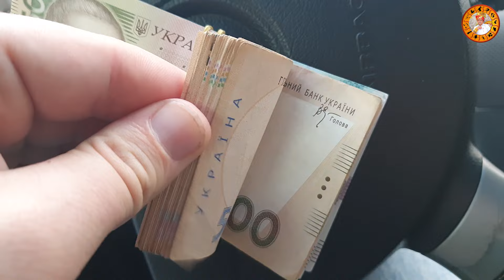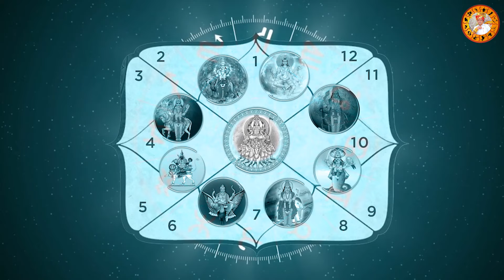आपकी कुंडली में छुपा है धन का राज़! | कैसे प्राप्त करें अपार धन और समृद्धि Astrology || By R.H Soni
नमस्कार दोस्तों,

क्या आप जानते हैं कि आपकी कुंडली में छुपे हुए संकेत आपके धन और समृद्धि का राज़ खोल सकते हैं? इस वीडियो में, हम जानेंगे कि कैसे आपकी जन्म कुंडली में छुपे ग्रहों और राशियों के संकेत आपके आर्थिक भविष्य को प्रभावित कर सकते हैं।

धन के योग और दोष: कुंडली में धन के योग और दोष क्या हैं, और वे आपके आर्थिक स्थिति को कैसे प्रभावित कर सकते हैं।
शुभ ग्रहों की पहचान: कौन से ग्रह आपके धन में वृद्धि का संकेत देते हैं और कौन से आपकी वित्तीय समस्याओं का कारण बन सकते हैं।
प्रभावशाली उपाय: अपने कुंडली के अनुसार धन बढ़ाने और वित्तीय समृद्धि पाने के आसान और प्रभावी उपाय।
💡 इस वीडियो को देखें और जानें कि कैसे आप अपनी कुंडली की मदद से अपने धन का राज़ खोल सकते हैं।

00:00 वीडियो का परिचय
01:00 राहु के चमत्कार
03:16 राहु की पहली स्तिथि
03:54 राहु की दूसरी स्तिथि
05:01 राहु की तिसरी स्तिथि
05:47 राहु के योग
07:15 उपाय
08:00 सम्पर्क करने के लिए